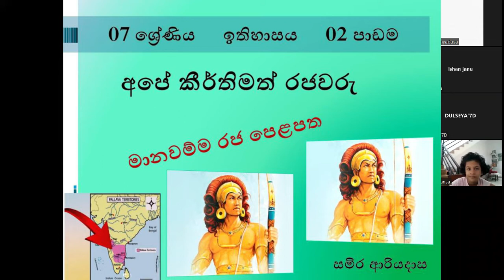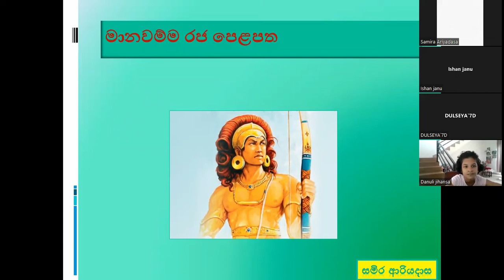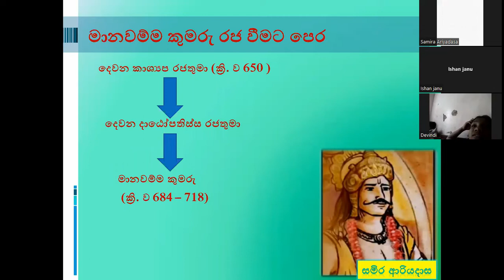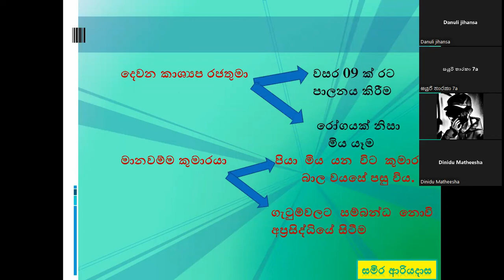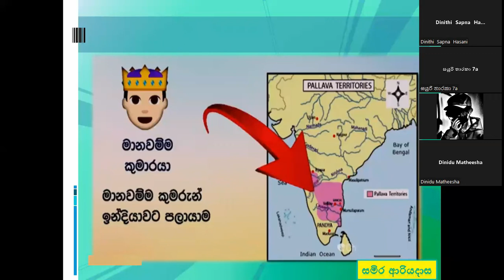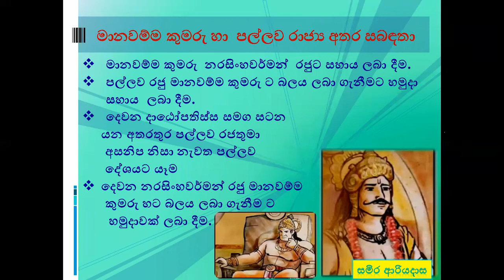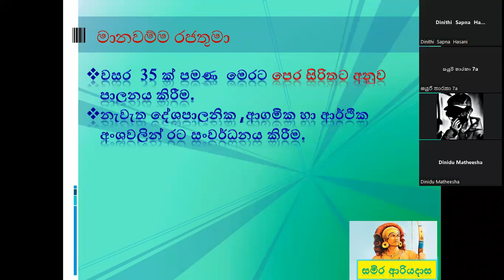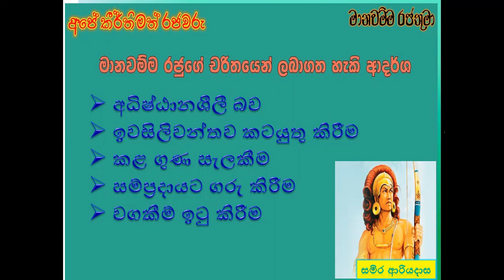07 ශ්‍රේණිය ඉතිහාසය. 02 පාඩම , අපේ කීර්තිමත් රජවරු මානවම්ම රජතුමා. history . Grade 07.